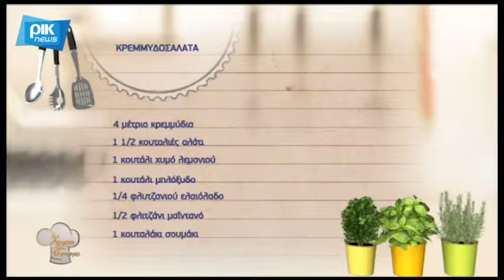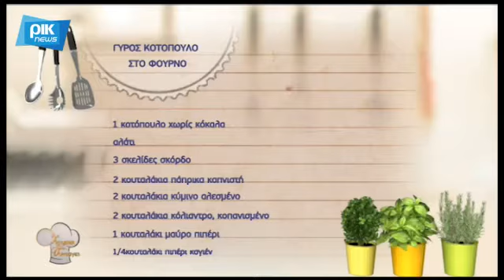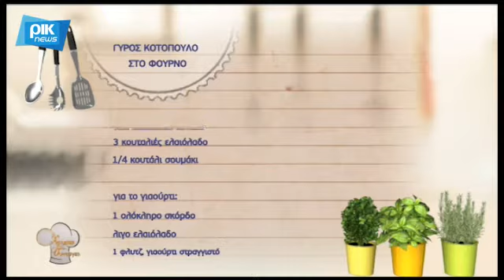Χρυσές Συνταγές - 04/01/2018